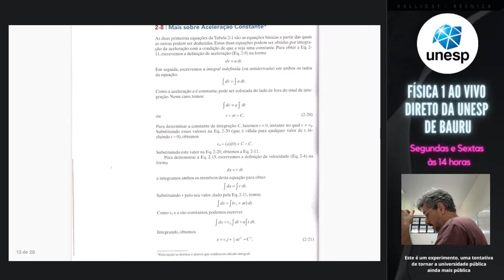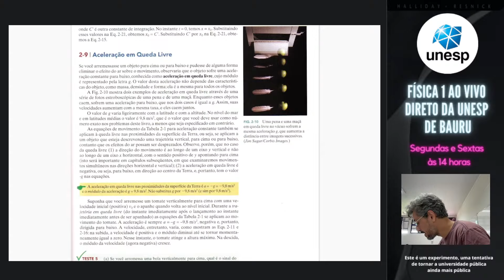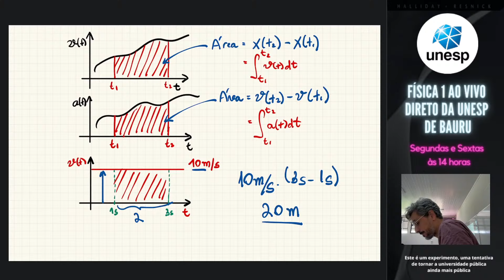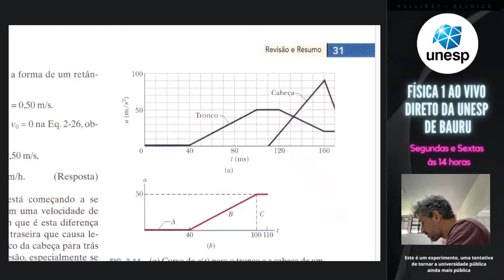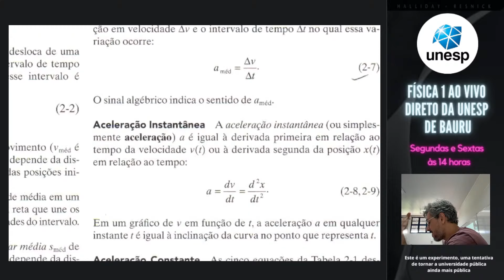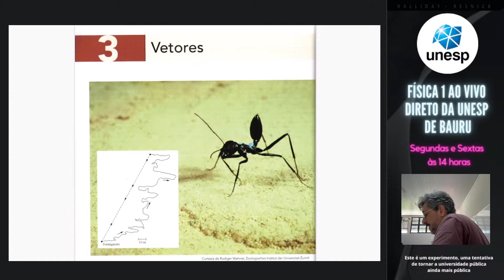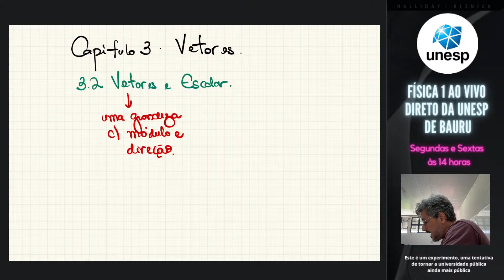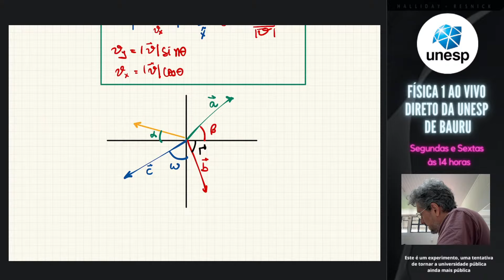AO VIVO - UNESP | Capítulo 2 | Halliday - Vol. 1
Aula ao vivo ministrada na UNESP de Bauru